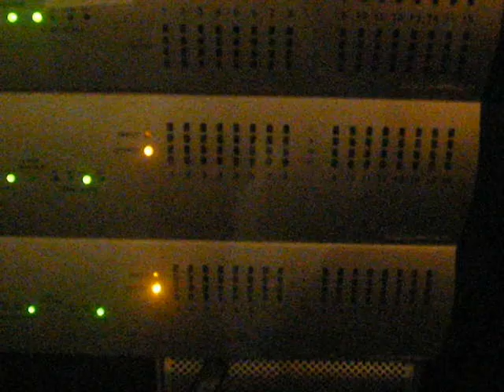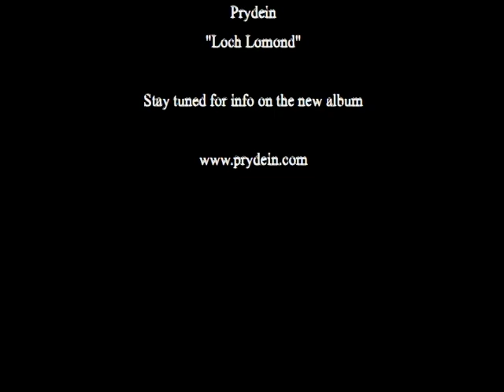Prydein: Loch Lomond: Celtic Rock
In February of 2010 Prydein went into the studio to work on their
3rd album: Heads Up.  This is a rough mix of the 2nd track on that
album: Loch Lomond.

and through iTunes, Amazon and CD Baby